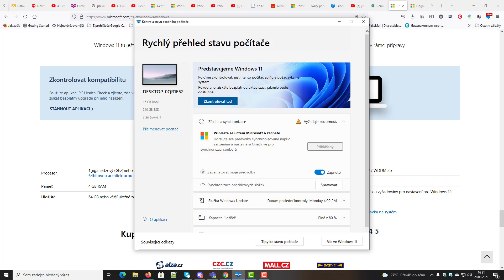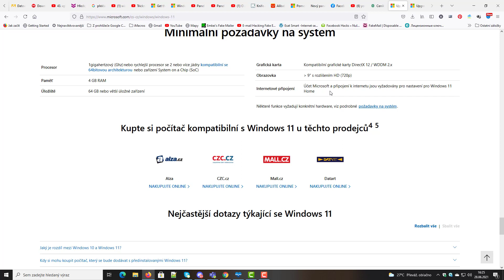Windows 11 vynuceny microsoft učet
Windows 11 nas teda potgěší překvapením že home verze nepujde instalovat bez internetu.

Bankovní spojení: čislo učtu: 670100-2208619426/6210 IBAN: CZ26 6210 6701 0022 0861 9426

 IT technologie, internetový marketing seo tipy, Facebook tipy, Microsoft office, tvorba webu, virtualní počitač, věrnostní programy, odporná PC poradna, zabezpečení, lan sítě, wifi a podbně

Online filmy zdarma Seznam internetových seznamek kde se seznámíte a zdarma Finanční vzdělaní zdarma